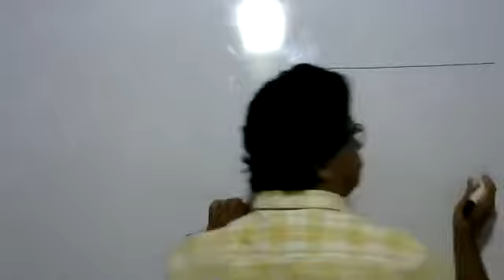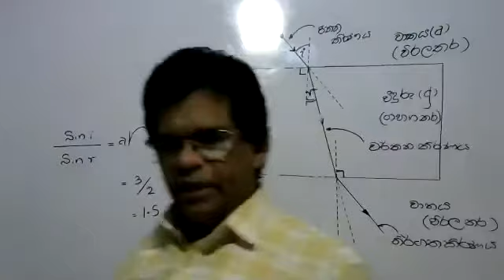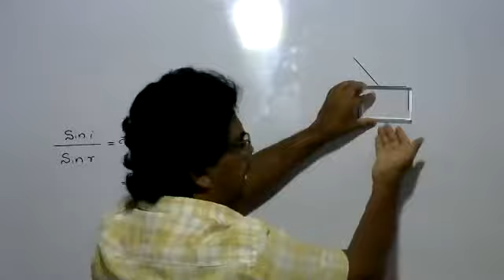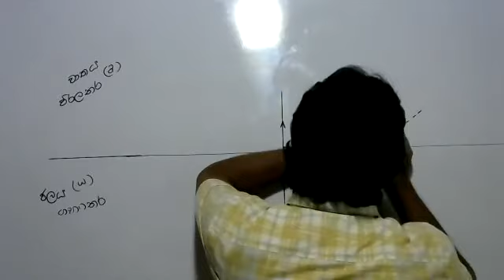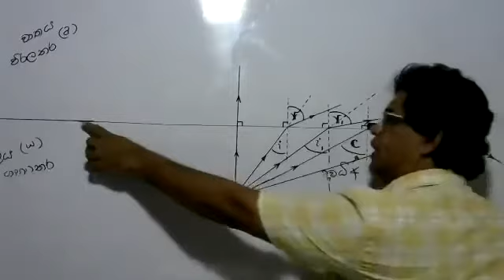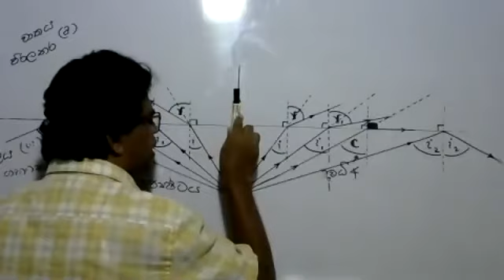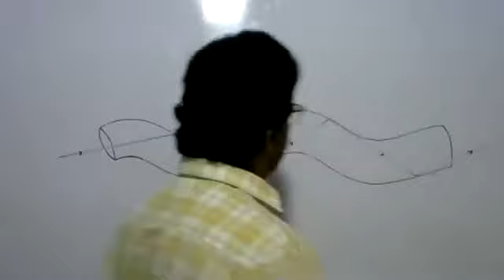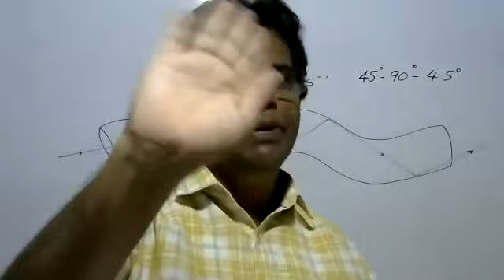grade 11 පූර්ණ අභ්‍යන්තර පරාවර්තනය